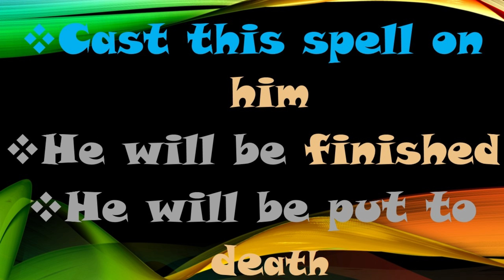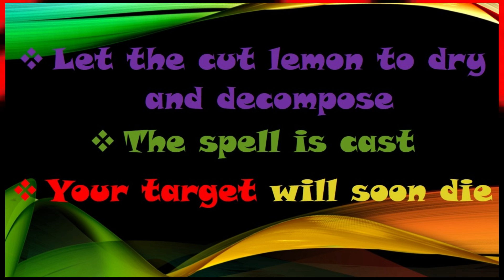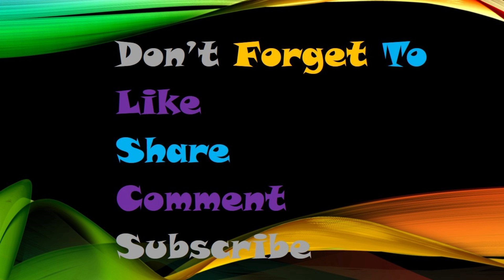Cast most powerful death spell with the help of 1 lemon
If you want to put your enemy to death then cast this powerful death spell on him